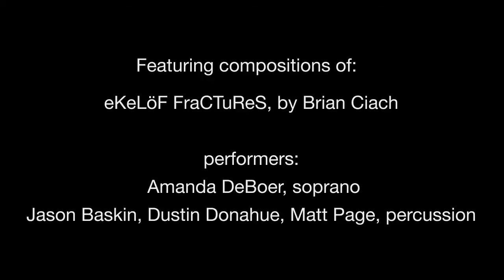The soundSCAPE Documentary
Documentary of the 2010 festival in Maccagno, Italy